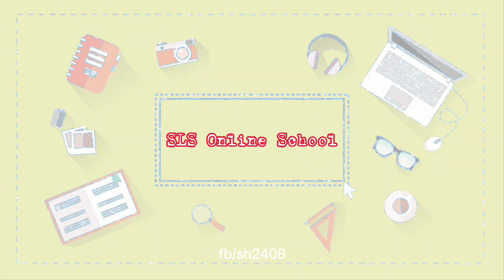octal to hexadecimal number conversion -নাম্বার সিস্টেম (Number System) ICT | Digital System | CSE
"Explore the conversion process from octal to hexadecimal numbers, unraveling numerical transformations within the realm of ICT, Digital System, and CSE."

🌐 Anywhere, Anytime Access Our Website for Educational Updates, Notes, Study Materials, Daily Life Tools, Free Resources and Much more

(We do not provide any technical Support on mail)

🔴🔴🔴 Credit: ALL THE Videos are Copyright Protected by Showrov Hossain, We Won't Give any permission To Reupload this Content On Any Social Media.

-Showrov Hossain

Education is one of the most powerful Weapons to Change the World